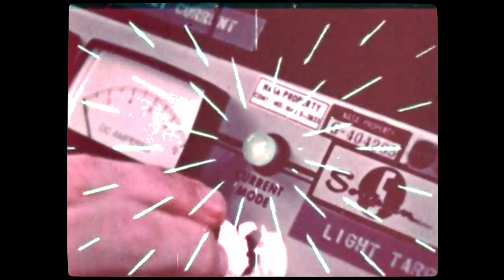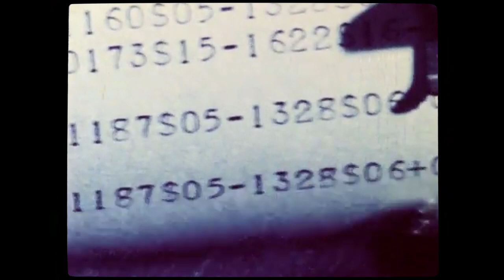TETRAO UROGALLUS - Aurora (from Gulo Gulo LP)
Aurora - first Single of the upcoming 2nd Album "Gulo Gulo" by Tetrao Urogallus.
Out on 180 gr. recycling vinyl made in Germany, limited to 500 copies, on SULATRON RECORDS in april 2023!

Video by: Jens Vetter

Tetrao Urogallus:
Dennis Rux (Guitar/Production)
David Nesselhauf (Bass)
Chris Haertel (Philicorda/Moog)
Mark Norton (Sax/Flute)
Jan Schepmann (Trumpet)
Corneel Canters (Drums)

all rights by Tetrao Urogallus